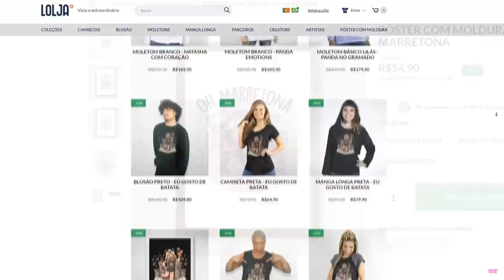COMI JOGADORES para FICAR ENORME no ROBLOX!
🐼 (COMA JOGADORES para FICAR ENORME no ROBLOX! 😱)

NatashaPanda😊